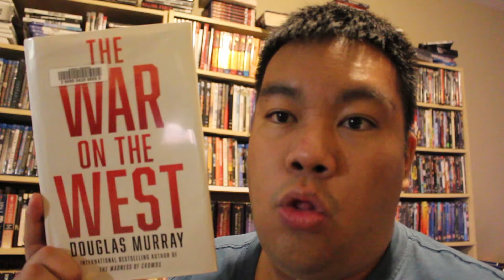Book Review: The War on the West by Douglas Murray (non-fiction)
How to Prevail in the Age of Unreason

Douglas Murray explores the hatred of Western culture in this book that explores how other cultures can demonize anything from the West but the inverse is never allowed. From Critical Race Theory becoming an extreme fad, to nitpicking History to fuel hate narratives, to Culture and how positives are ignored, The War on the West is an fascinating update on the current climate and world of politics.